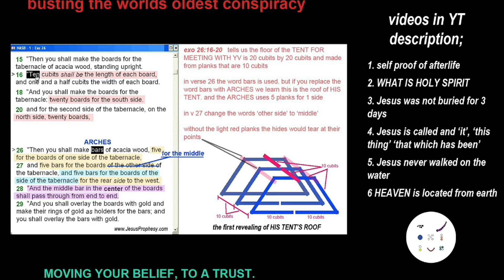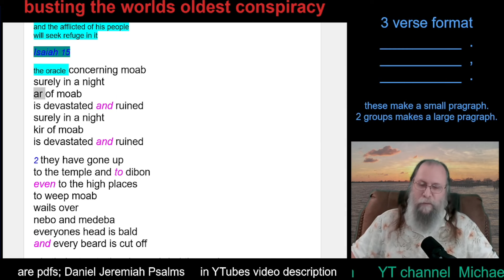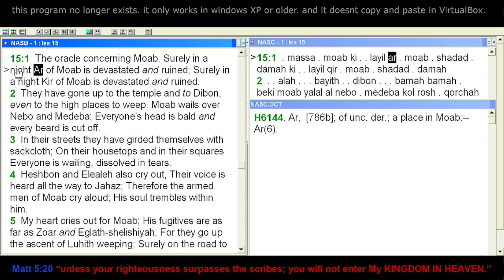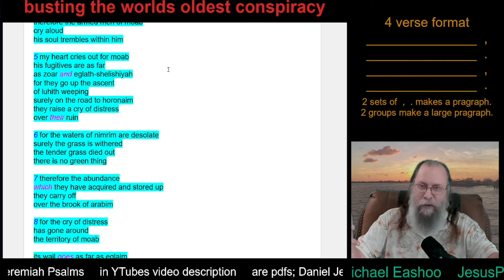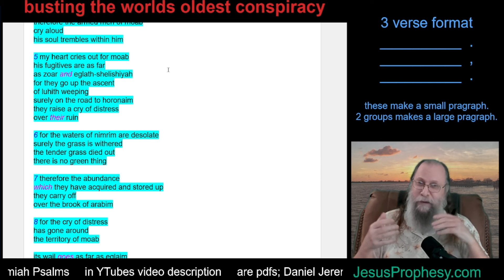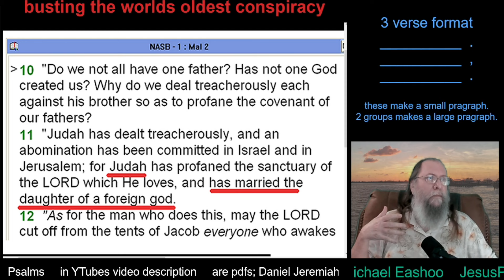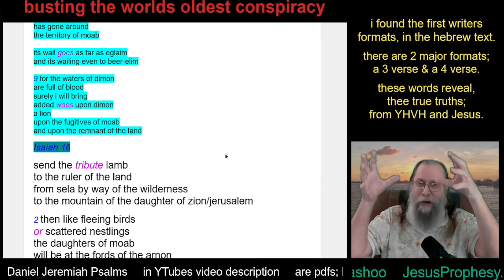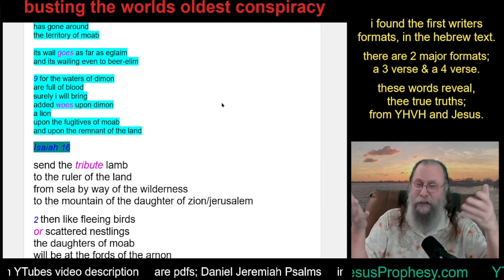Isaiah c 15 found 0 formats, busting worlds oldest conspiracy [Jesus] [bible] [Israel]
reveaaling first writers hidden formats in the hebrew text.
Daniel and many books that I have combined together to make 1 books in order. these are all first writers book done as of 12-2023

self proof of afterlife, we have a soul, and visit the abyss any male that says i am a liar, has not done what i say is safe for a 13 yr old male

has YHVH’S (YV’S) MESSAGE to all man.

my marked up 1611 preface. proving true atheists have been re editing the bible